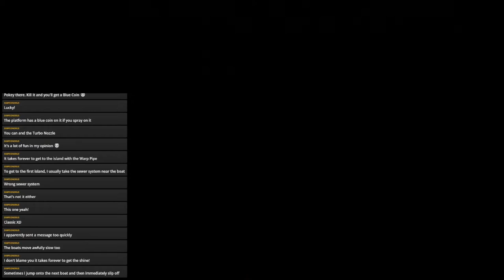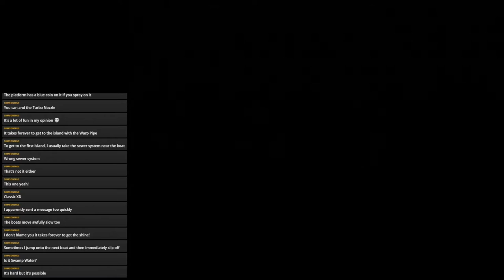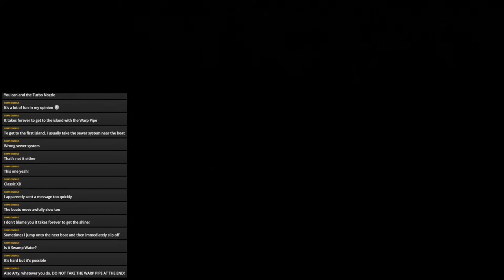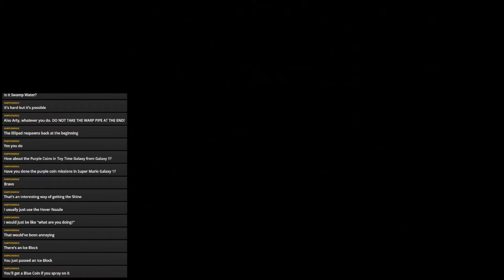Super Mario Sunshine 100% Streams Part 20: THE WORST LEVEL IN ANY MARIO GAME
There is nothing redeemable about this level. If you disagree, well that's your opinion. Then your opinion is wrong!